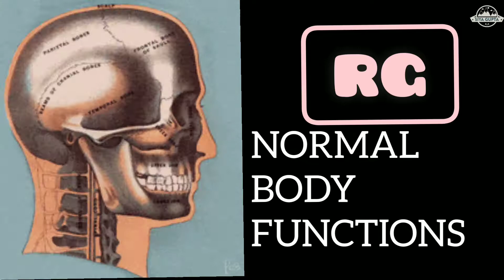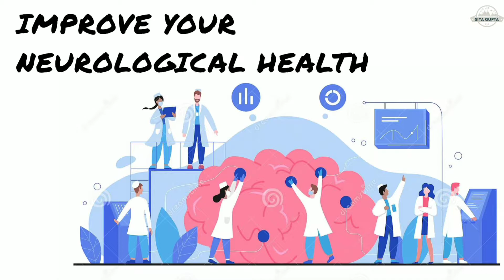BENEFITS OF GANODERMA Part-3 | DXN RG AND GL CAPSULES BENEFITS | SIYA GUPTA